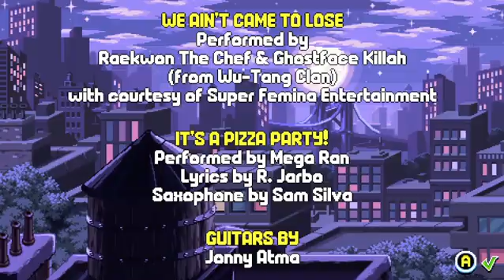TMNT Shredder's Revenge Speedrun | Raph, Chill | 1:25:59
First run! Played through story mode, messed around with a few characters, then did this run. No routing. Fun game.